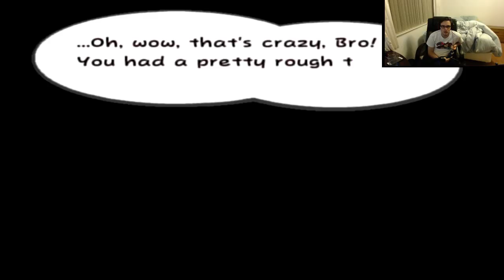LATE NIGHT FINALE!!! (Part 19)